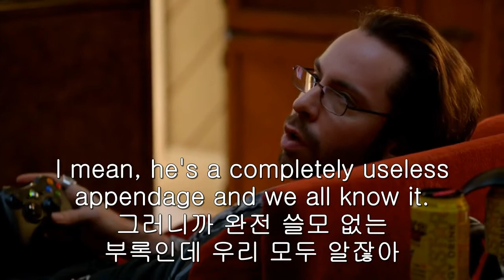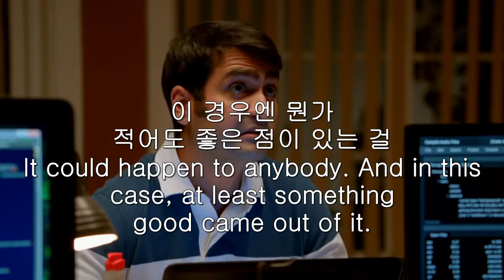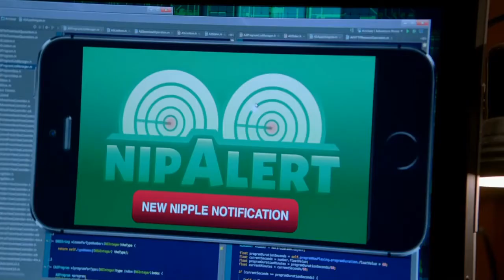[Silicon Valley Season 1] Big head is out Piped Piper (실리콘 밸리 시즌 1, Big head가 Piped Piper를 나가는 장면)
All rights are reserved in creater